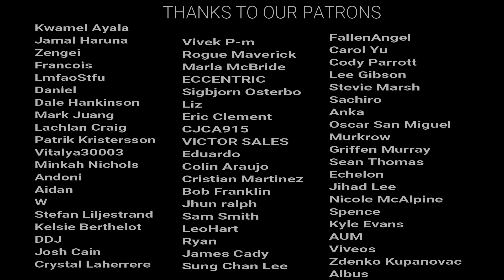Better Call Saul Season 4 Episode 5 "Quite a Ride" REACTION!!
Here's our reaction to Better Call Saul 4x05 "Quite a Ride!"
The Schedule for our reaction Channel:
Monday- Better Call Saul
Tuesday – Daredevil
Wednesday- The Haunting of Bly Manor
Thursday- Better Call Saul
Friday- Daredevil
Saturday- Star Wars Episode 9
Sunday-- Edge of Tomorrow